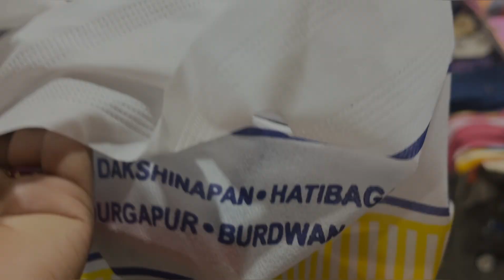Ajkar dinta darun vabe katlo || Office theke ase valo recipe try korlam